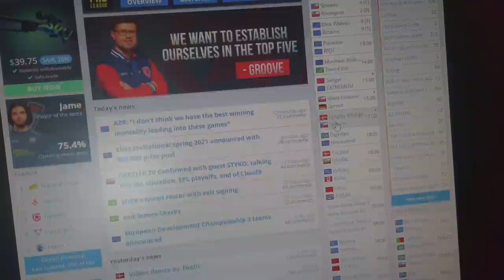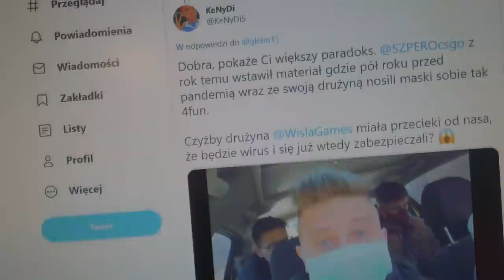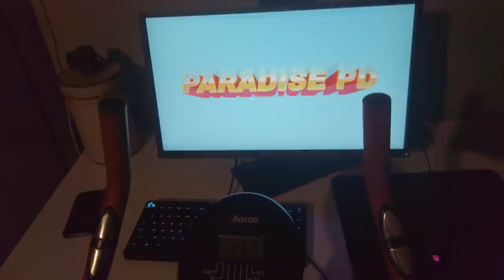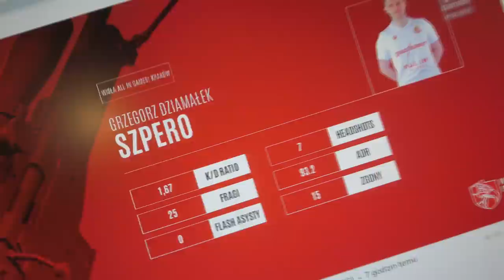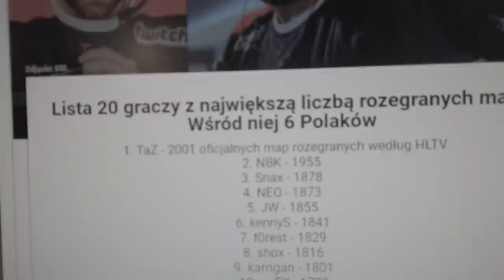DZIEŃ Z ŻYCIA PRO GRACZA CSGO - SZPERO VLOG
☛  Wiem, że lubicie VLOGI, więc mam coś dla Was. Tak wygląda mój dzień w pracy (home office) gdy mamy dwa mecze oficjalne, jak chcecie więcej takich filmów to dajcie znać!
☛  Jak się podoba i chcecie więcej to zostawcie subika oraz zaobserwuj mnie na: